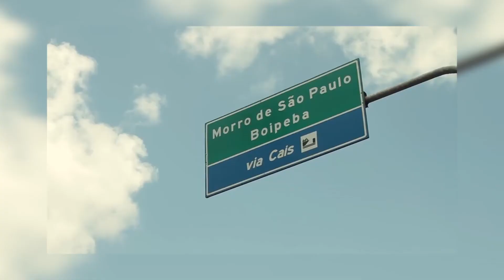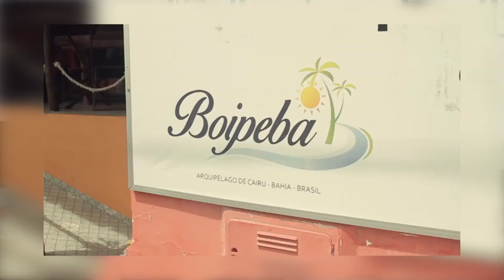Outros Olhares: Refugio e fortaleza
Foi como amante da televisão, que a curiosidade de Leidielson Penha, um jovem videomaker nasceu.
O desejo de produzir histórias e comunicá-las a partir do audiovisual, concretiza-se ao lançar mão de conhecimentos adquiridos através da fotografia still e do curso de publicidade.
Confira o programa Outros Olhares com o vídeo "Refúgio e fortaleza".

FICHA TÉCNICA
Produção: Volney Menezes
Imagens:  Eduardo Vasconcelos
Edição: Volney Menezes
Videografismo:  André Santana